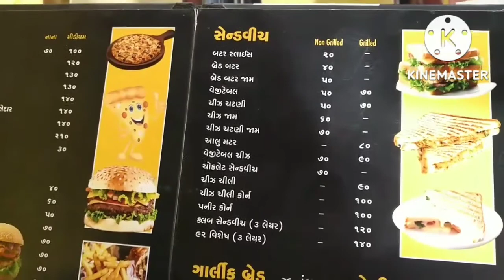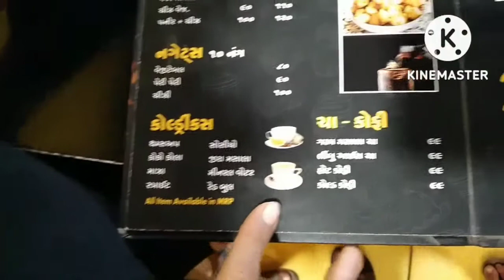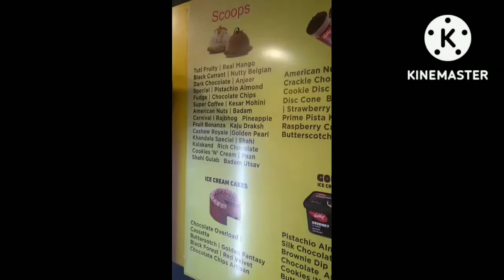at 92 Cafe Aniyali Road Ranpur howner Aasif Bhai #92 Cafe Video Ranpur Dat, 24/11/2022